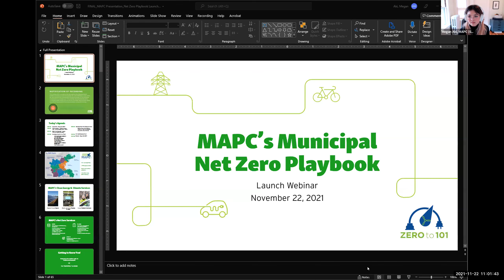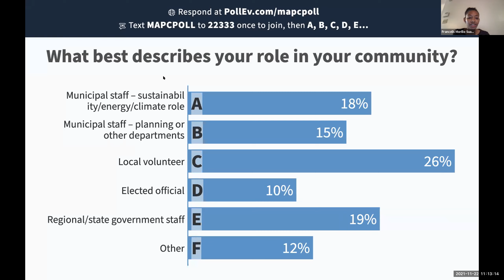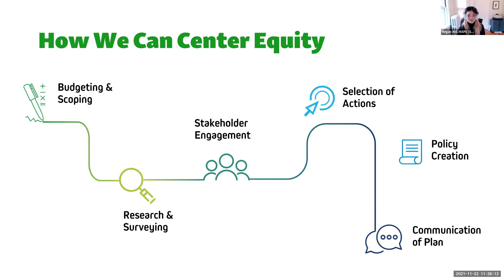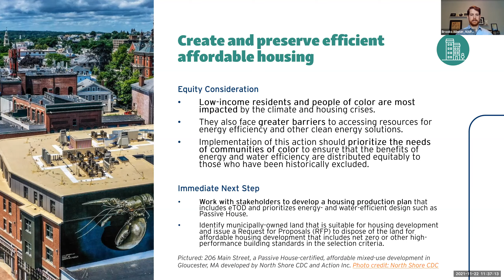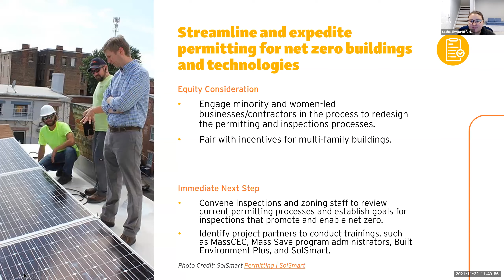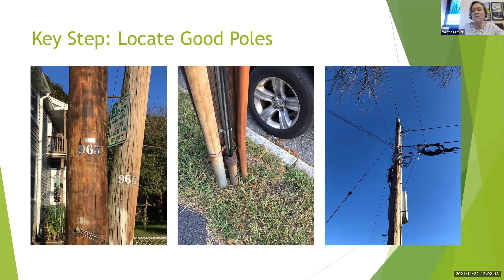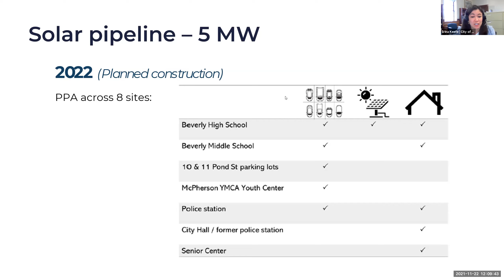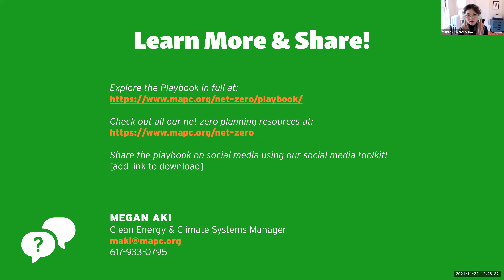Webinar: Net Zero Playbook Launch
Drawing on our years of experience working with cities and towns in clean energy and climate, MAPC's Municipal Net Zero Playbook provides guidance and tools to equip cities and towns with the resources to tackle their climate goals efficiently and equitably.

The Playbook includes chapters on how your municipality can encourage zero-emissions mobility, transition to net zero buildings, implement climate-smart zoning and permitting, and increase clean energy supply. Every chapter is guided by a Framework for Action and Framework for Equity, which inform suggestions for community engagement, plan development, and strategy.

In this webinar, learn more about the Playbook's best practices and hear about how cities and towns are already using it to reduce greenhouse gas emissions in their communities.